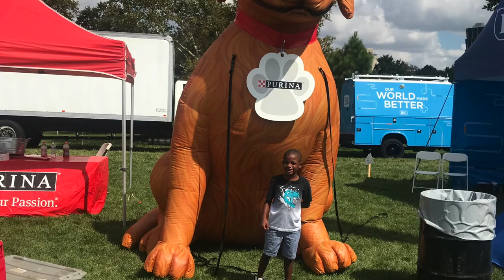The Great Balloon Race HD 1080p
The great balloon race